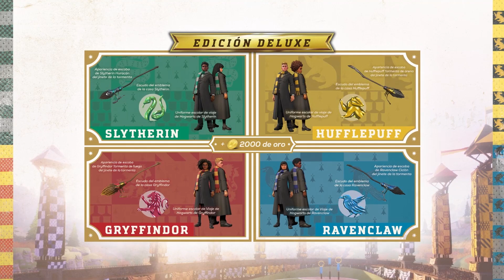Harry Potter: Quidditch Champions - “Magic is in the Air” trailer (LATAM)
General information:
🎮 Developer: Unbroken Studios
🎮 Publisher: Warner Bros. Games